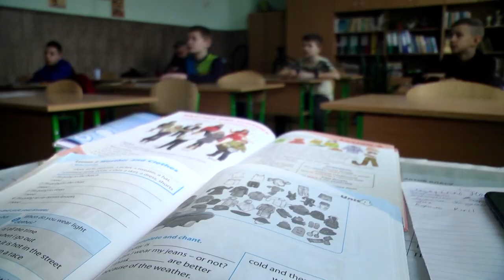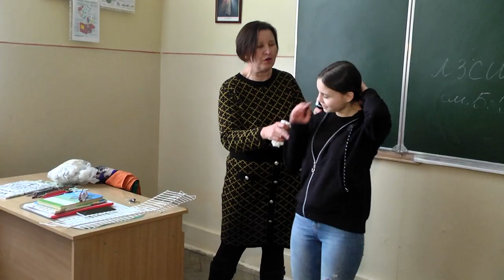До Львова прибувають біженці зі сходу України. Серед них - багато дітей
ТРК ПЕРШИЙ ЗАХІДНИЙ. Твій. СПРАВЖНІЙ!